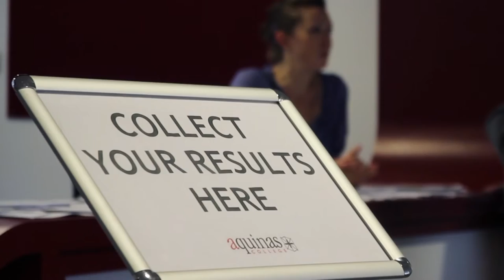Aquinas College - 'Be More'